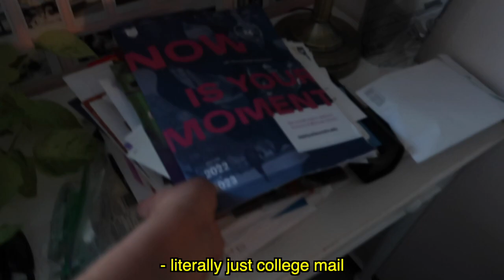FIRST 24 HRS IN THE U.S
Returning from Spain after a whole academic year away.
      Leaving was very complicated emotionally. You go somewhere for a year and in the beginning, you don't know anyone. It is not your home but then 10 months later you are leaving your new family and friends to return to your so-called home. The problem is that the place that was foreign to you 10 months ago is now your home. You built a life for yourself and now you are never going to get it back, at least not in the same way. You return home with a heavy heart but at the same time, it is a joyous experience. You see family and friends that you missed dearly. You are now in a constant state of homesickness. Because when you're home you're also away from home. This is my first 24 hours back in the United States; navigating a country I haven't seen in 10 months and culture shock.